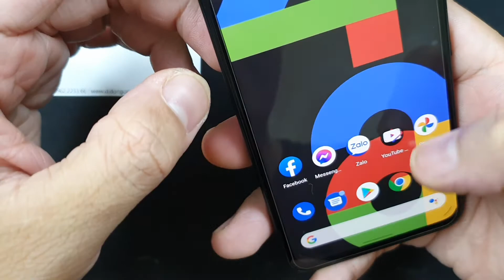Pin Google Pixel 4a, Thay Pin Điện Thoại Google Pixel 4a Ở Đâu Có Sẵn Hay Không Chất Lượng Như Nào B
- 129E Cự Lộc, Thanh Xuân, HN 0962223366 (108 Nguyễn Trãi đi vào cạnh đô thị Royal City)
Thay Pin Google Pixel 4a hỏng cần thay mới sửa chữa? Nơi Bán Sửa Chữa thay pin điện thoại Google Pixel 4a Uy tín? chỉ có tại các địa chỉ của DidongCaocap.Vn
Đến với chúng tôi các lỗi của Google Pixel 4a khác đều có thể sửa được như:
 - Sửa Google Pixel 4a Hỏng Chân Sạc
 - Sửa Google Pixel 4a hỏng mic nghe gọi
 - Sửa Google Pixel 4a hỏng main
 - Thay Xương vỏ máy Google Pixel 4a
 - Thay Nắp Lưng Google Pixel 4a
 - Thay cảm ứng Google Pixel 4a đối với những máy hỏng cảm ứng nhưng Màn LCD vẫn còn
 - Thay Main máy Google Pixel 4a
 - Thay Loa ngoài Google Pixel 4a
 - Thay Loa trong Google Pixel 4a Hỏng không sửa được
 - Thay IC Nguon Google Pixel 4a
 - Thay Phím bấm nguồn âm lượng Google Pixel 4a
 - Thay Pin Google Pixel 4a, thay vỏ điện thoại Google Pixel 4a
 - Sửa điện thoại Google Pixel 4a chết nguồn
 - Sửa camera Google Pixel 4a hỏng không chụp được hình ảnh
 - Sửa Điện Thoại Google Pixel 4a mất sóng
 - Sửa Google Pixel 4a không có wifi 3g